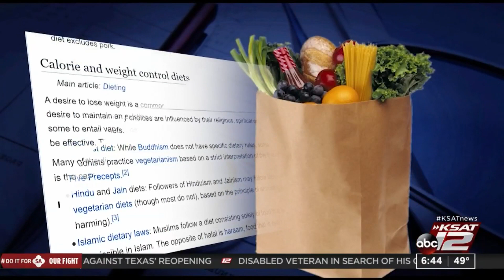A Healthier You: Science-Backed Nutrition Tips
Simple science-based tips that can help you live a healthier lifestyle.